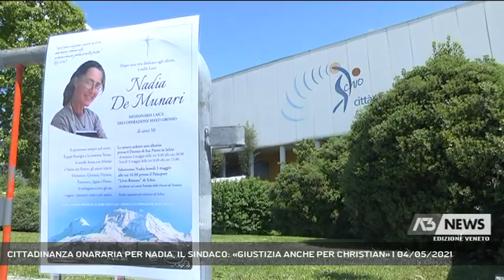CITTADINANZA ONARARIA PER NADIA, IL SINDACO: «GIUSTIZIA ANCHE PER CHRISTIAN» | 04/05/2021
A3 NEWS Veneto 04/05/2021 - SCHIO - Il giorno dopo i funerali di Nadia De Munari. A Schio si moltiplicano iniziative per ricordare la missionaria assassinata.  || La commozione e l’eco dei funerali di Nadia de Munari di ieri continuano ad echeggiare a Schio e in tutta la provincia di Vicenza. Ora si pone il tema di come conservare e valorizzare la preziosa eredità che lascia la martire uccisa in Perù. La violenza perpetrata accomuna in questo periodo anche un’altro missionario vicentino. Nel Sud Sudan è stato gambizzato Christian Carlassare, mandanti e circostanze inquietanti e ancora misteriose che vanno chiarite, come chiede anche il sindaco di Schio Valter Orsi che ha annunciato la discussione in consiglio comunale per conferire la cittadinanza onoraria alla missionaria assassinata. - Intervistati VALTER ORSI (SINDACO DI SCHIO) (Servizio di Daniele Garbin) - Segui Antenna Tre anche sul digitale terrestre! Visita il sito